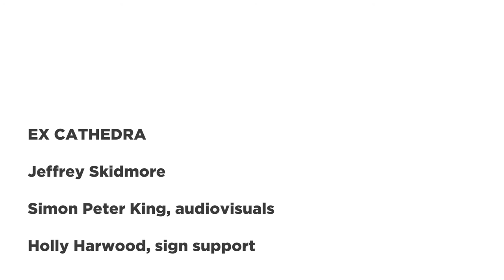Ex Cathedra - Creative Online Communities project - Sunset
Ex Cathedra and Jeffrey Skidmore perform this moving hymn by Charles Hubert Parry, Sunset and Evening Star, also known as Crossing the Bar.